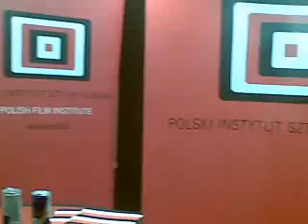Camerimage 2008 5 (Biskupski, Huppert)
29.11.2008, Teatr Wielki w Łodzi.

A w kuluarach Łukasz Biskupski, korespondent Stopklatka.pl, przepytuje Isabelle Huppert.